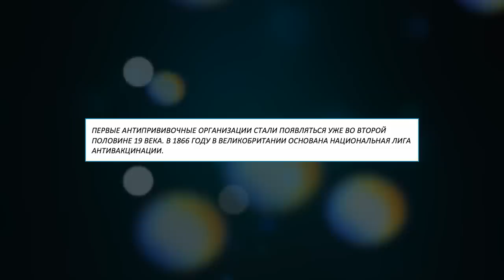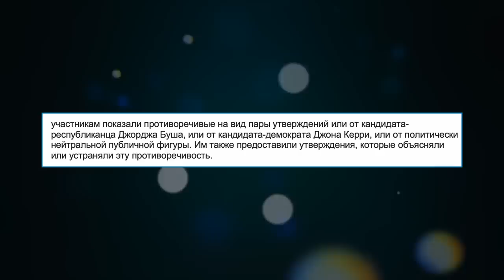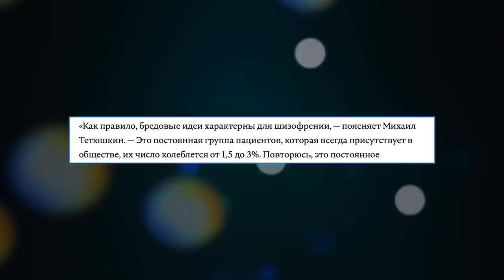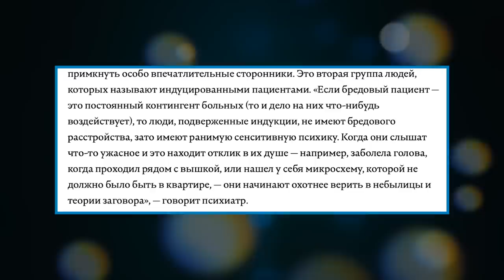ПОЧЕМУ ВОКРУГ СТОЛЬКО ДУРАКОВ? / ТЕОРИИ ЗАГОВОРОВ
Телеграм Почему ты в это веришь? Почему люди верят в теории заговоров? Почему люди ведутся на конспирологические теории?